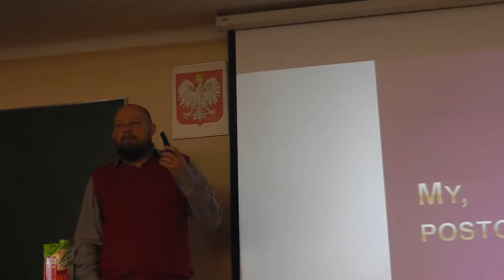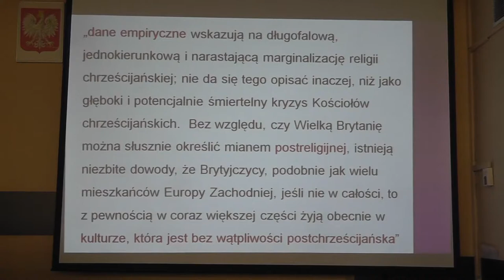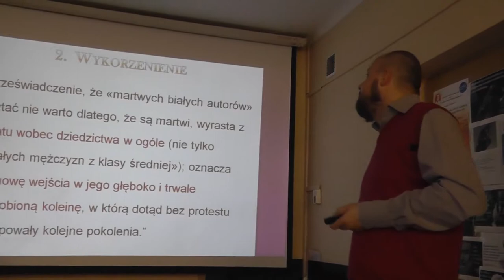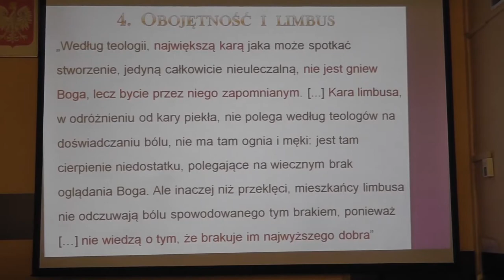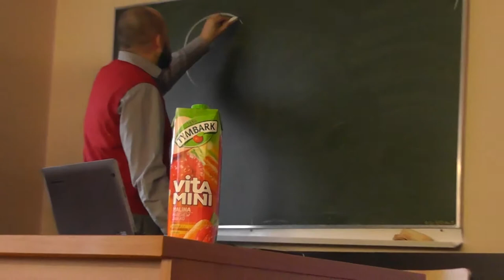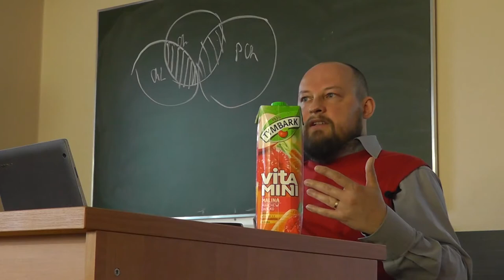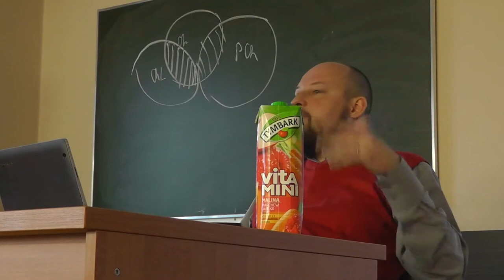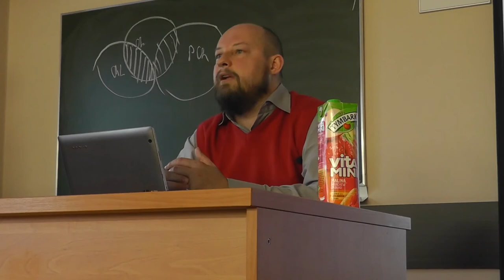My, postchrzescijanie – dr Sebastian Gałecki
Spotkanie Koła Naukowego Filozofów AJD z 24 maja 2017 r.